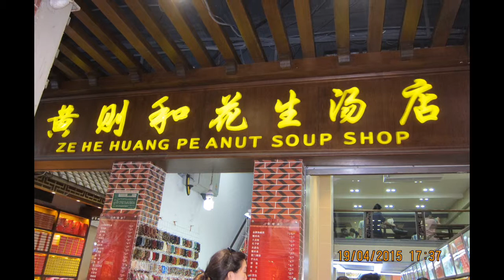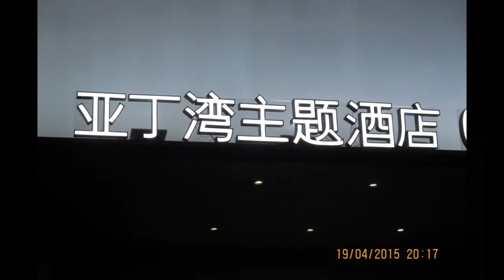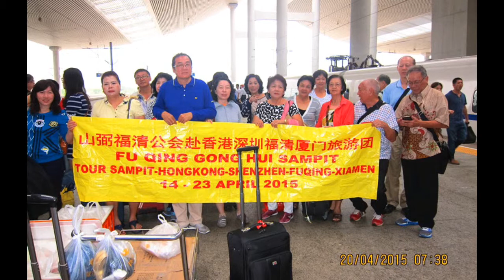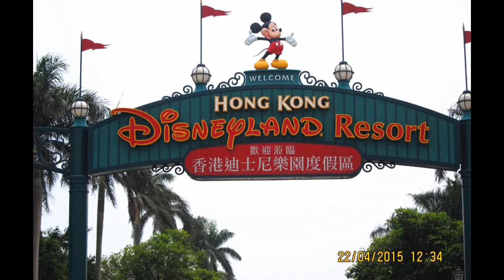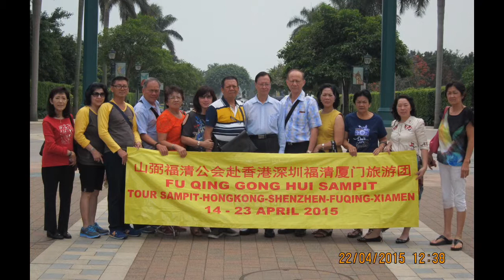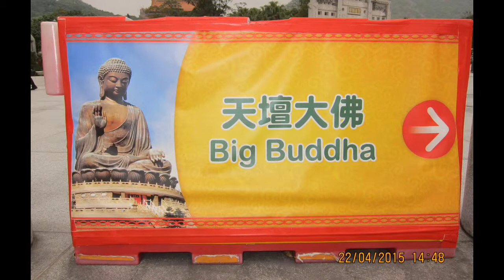Photo Slideshow Director